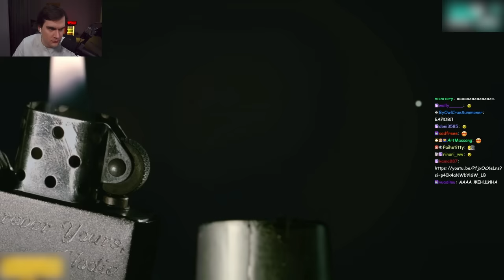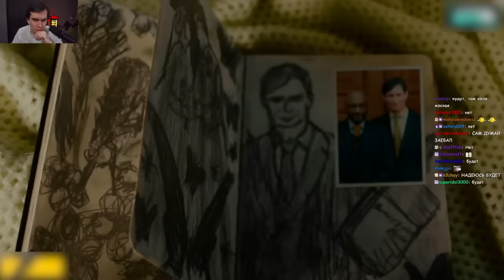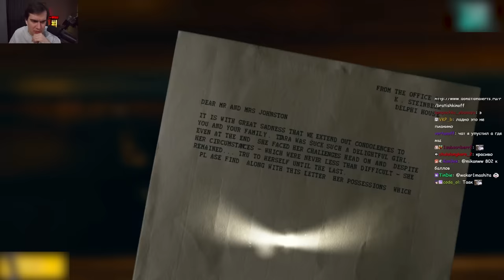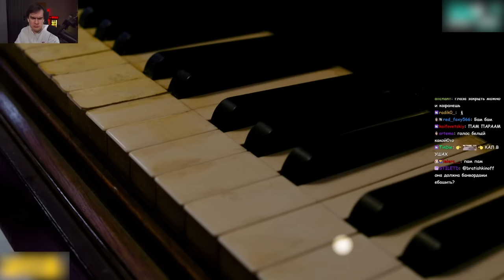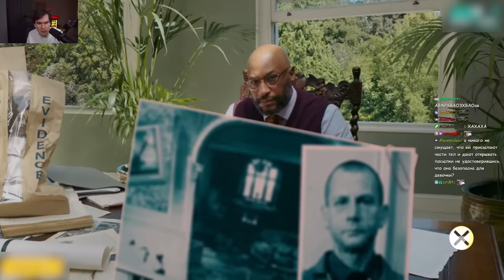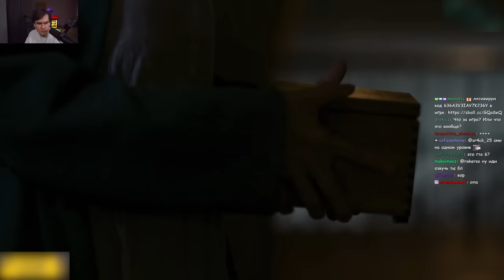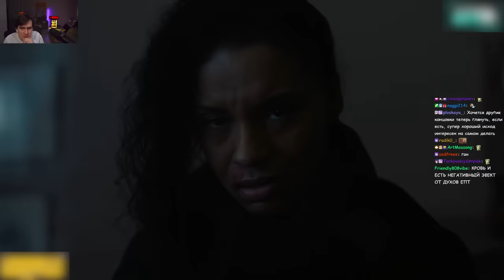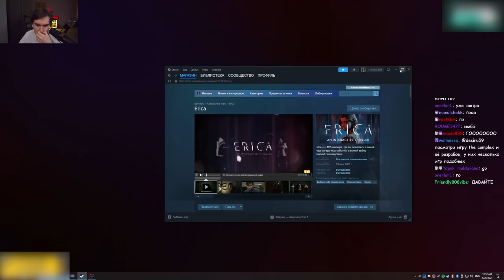Братишкин ИГРАЕТ В ИНТЕРАКТИВНОЕ КИНО Erica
Братишкин играет в игру erica